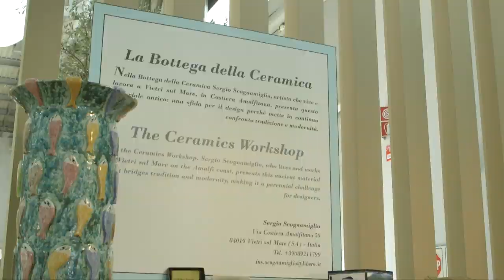Salone 2014. Discovering SaloneSatellite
SaloneSatellite 2014. Artigianalità e innovazione

SaloneSatellite 2014. Craftsmanship and innovation

SaloneSatellite, Pavilions 13 and 15
Salone del Mobile.Milano
Milan Fairgrounds, Rho
8 / 13 April 2014
Open to the public every day, free admission

A video by Paola Molteni